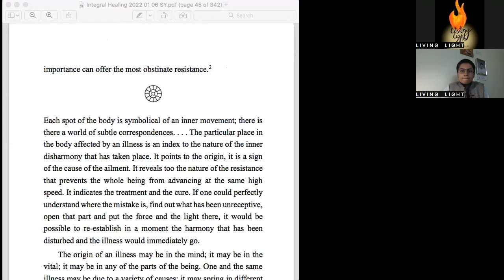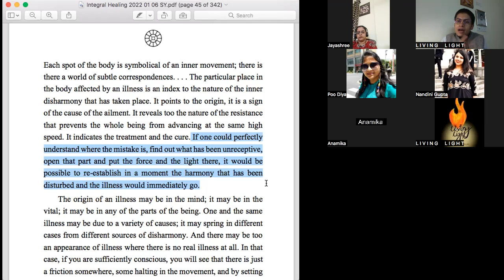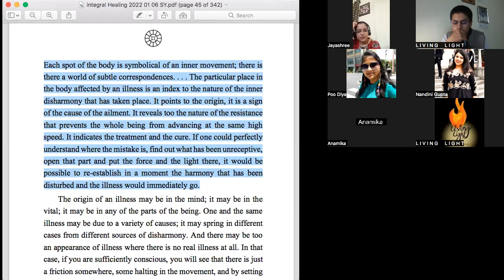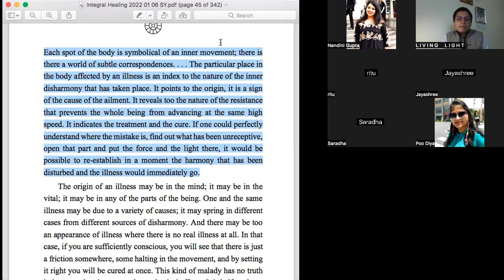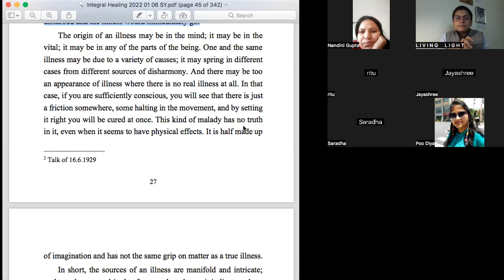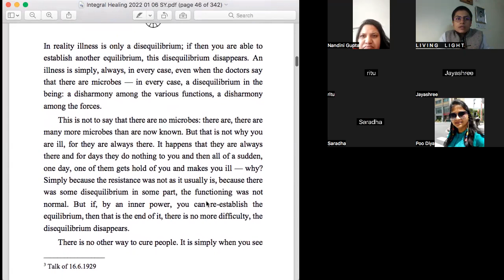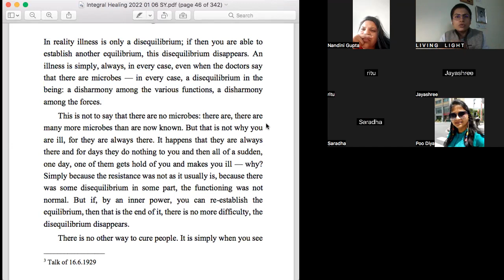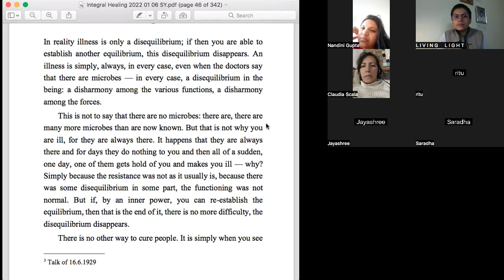Integral Healing - Session 27 - January 8, 2023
Looking at illness/disease and healing - in the light of Mother and Sri Aurobindo
Book - Integral Healing (Mother and Sri Aurobindo)
Session 27 -  Psychological cause of illness & disequilibrium of the being - page 27-28